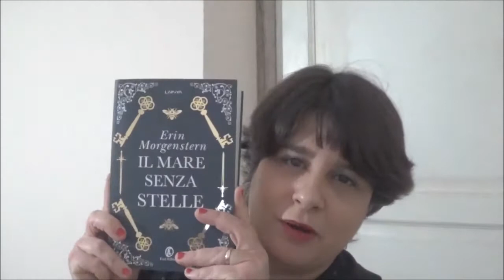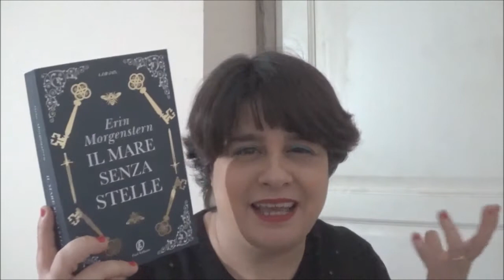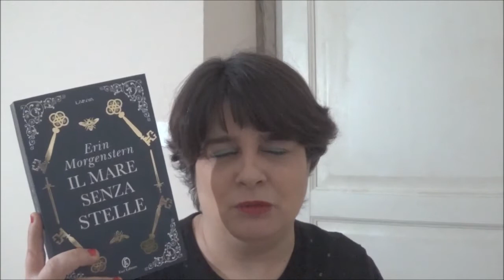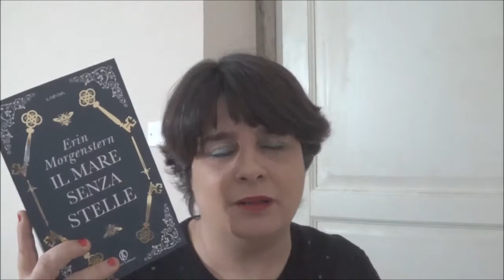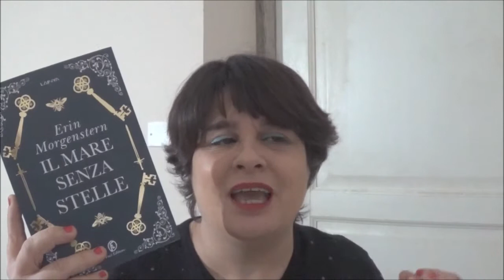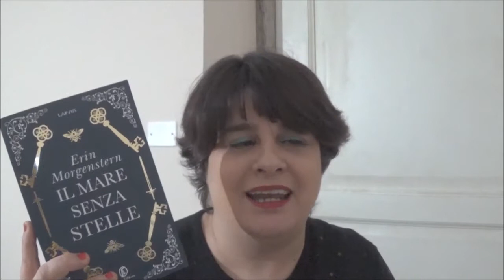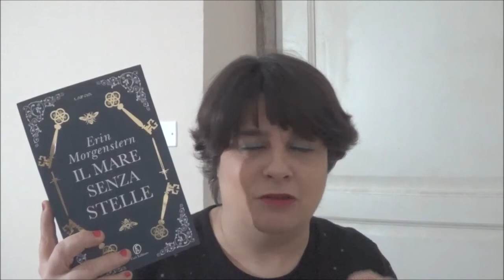IL MARE SENZA STELLE | di Erin Morgenstern | recensione libro senza spoiler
Finalmente riesco a parlarvi di una delle mie ultime letture del 2020, ovvero ilmaresenzastelle di erinmorgestern. Al libro ho anche assegnato un super telegattone del 2020.

* ACQUISTA IL LIBRO CHE HO RECENSITO QUI
* OFFRIMI UN CAFFE' ti aspetto anche qui

Se non sei un lettore o una lettrice ma una CASA EDITRICE (giuro che la rima non era voluta...) scrivimi: . Valuto collaborazioni!Se poi invece sei un AUTORE EMERGENTE (anche autoprodotto) e vuoi farmi leggere qualcosa di tuo, contattami perchè sarò ben felice di valutare la tua proposta di collaborazione

Le nuove recensioni escono dal VENERDì alla DOMENICA!